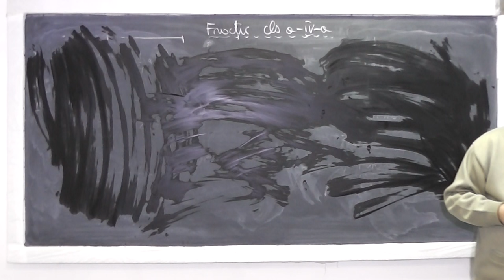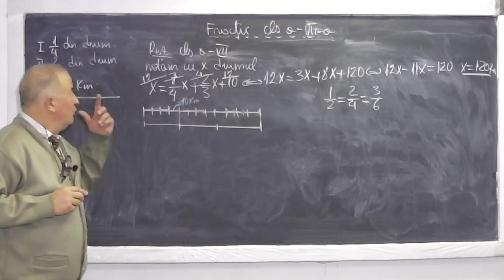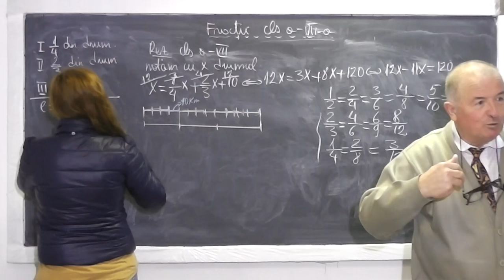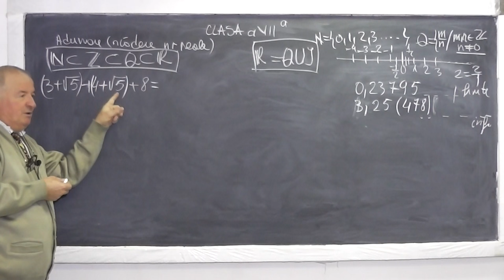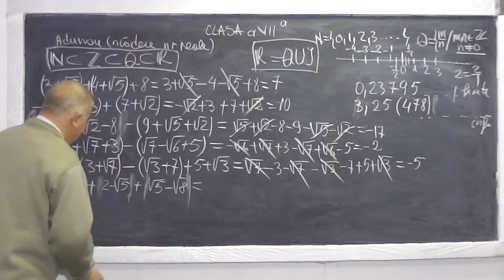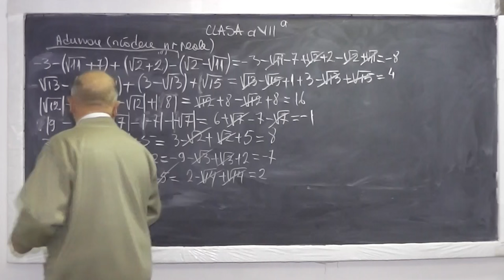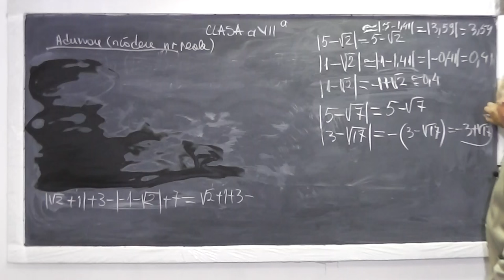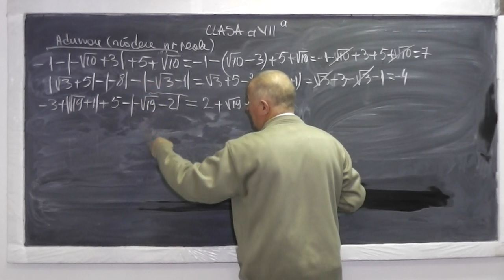1/3 Lectia 753 - Operatii in multimea numerelor reale Scoaterea de sub radical Modulul - Clasa 7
Aceste lectii sunt sustinute de voi si daca va sunt utile, as aprecia un Like, Share, Comment - In aceasta lectie de matematica pe care o puteti vedea in direct si pe reluam problema cu fractii facuta la clasa a IV-a in Lectia 752 si apoi de la min 20:30 discutam despre multimea numerelor reale si operatiile specifice. Incepem lectia cu o introducere despre multimile de numere (N, Z, Q, R) si continuam cu: Operatii in multimea numerelor reale (R) (adunarea si scaderea cu radicali asemenea), Semnele la algebra, Proprietatile radicalilor, Modulul unui numar real, Scoaterea unui numar de sub radical.